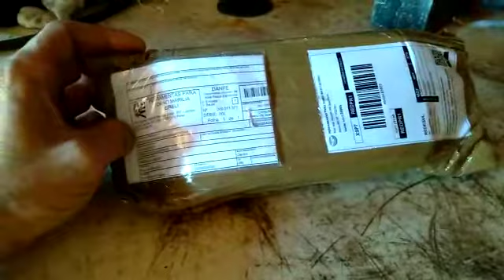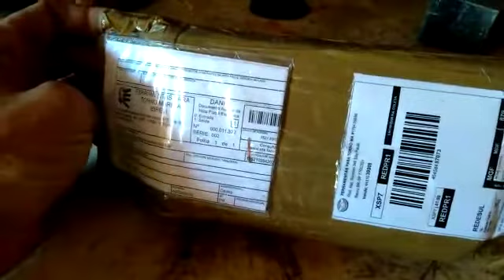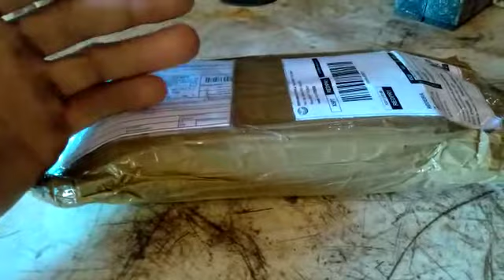Será que agora vai ser o fim do canal ???